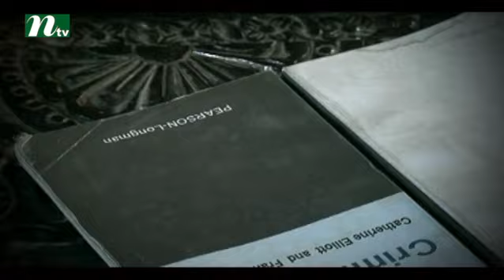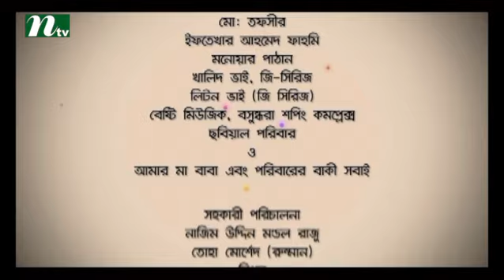Bangla Natok Chander Nijer Kono Alo Nei l Episode 52 I Mosharraf Karim, Tisha, Shokh lDrama&Telefilm